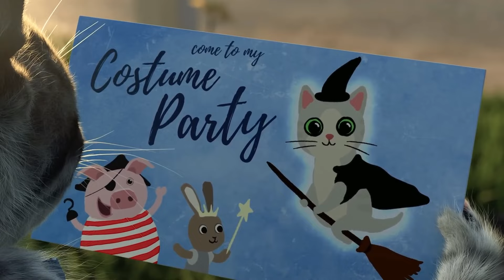MY LITTLE KITTEN ADVENTURE OF A LITTLE KITTEN - FUN WITH CUTE CAT AND ANIMALS FRIENDS FUNNY KITTY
The little kitten is all grown up and ready to go to school. Learn new colors, numbers and the alphabet. Kitten will meet new friends at school. He will play and learn new things.

In all our Little Kitten apps you can play fun cute games with our lovable cat. Children can interact, play mini games, care and feed the kitten.

Little Kitten School & Friends (learning was never so much fun!)

Little Kitten - My Favorite Cat (funny animations and interactions)